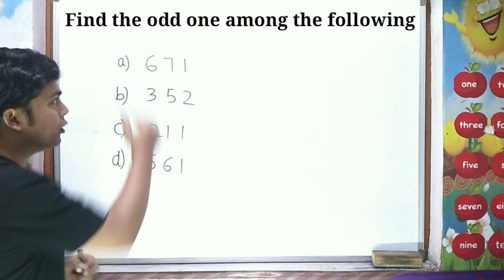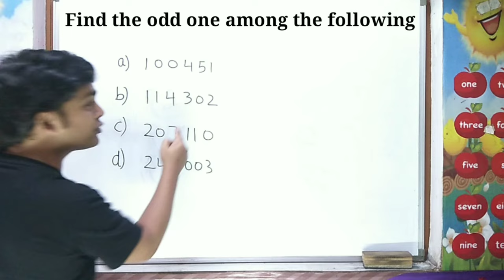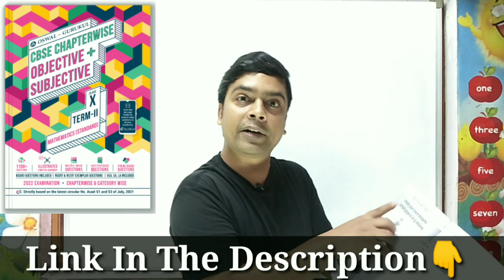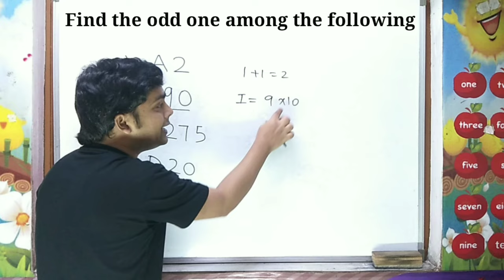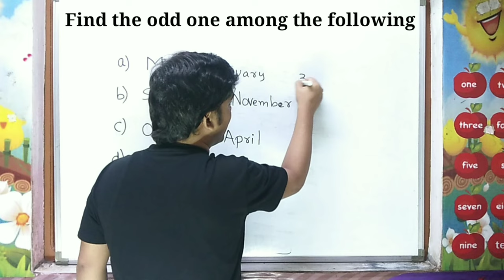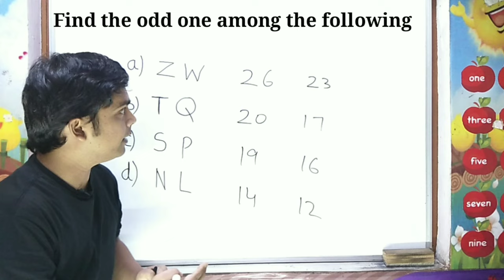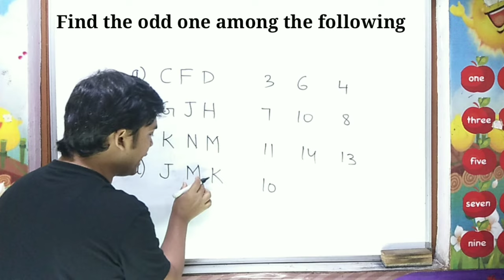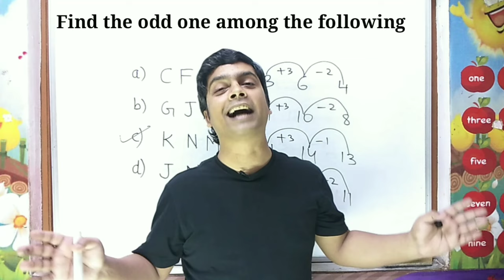Important Logical Reasoning Questions | Odd One Out Trick | Maths Trick | imran sir maths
NOTE :
In This Video You will Learn :
How To Find Square Of 101 To 199 Only